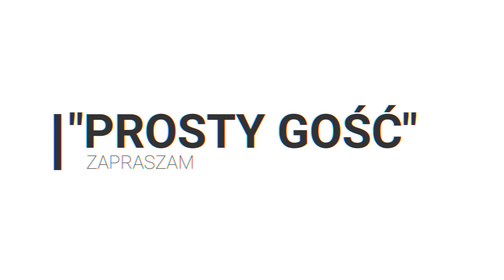PROFILOWANIE DROGI - Tarka na drodze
Witam.
Kilka słów na temat tarki, jak się tego pozbyć jak zrobić dobrze by się szybo nie pojawiła. Na wstępie zaznaczę, że nie wszystko w filmie zostało powiedziane.

Zapraszam do oglądania, komentowania oraz zostawienia kciuka w górę.
Znośnego tygodnia.